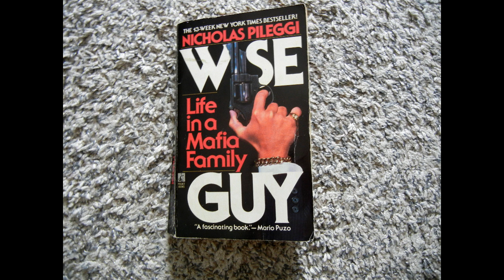WISEGUY by NICHOLAS PILEGGI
This book is about the life of Henry Hill.